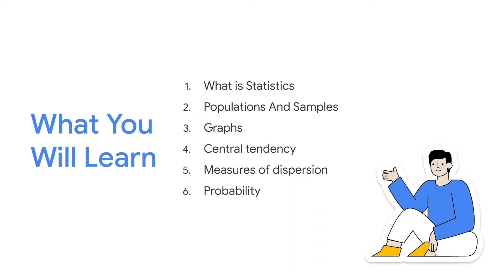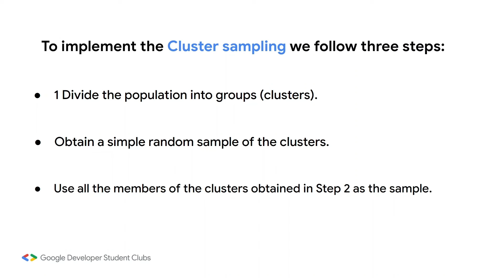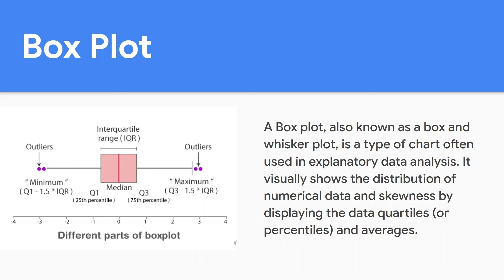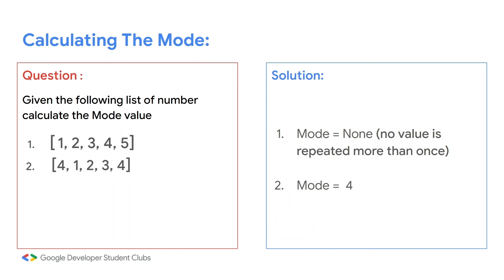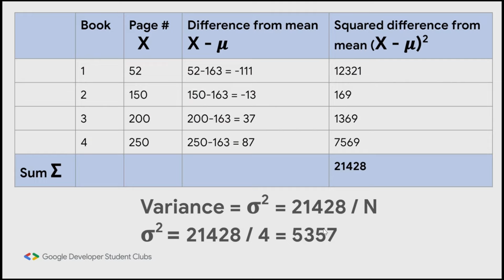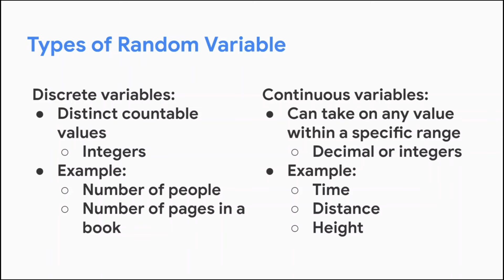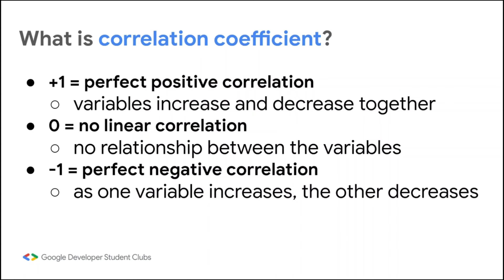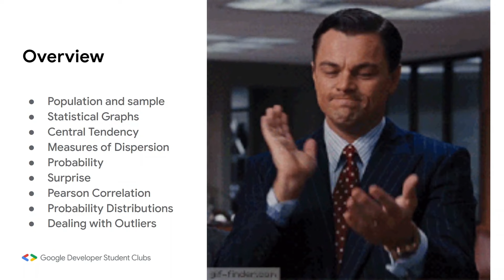Essential Math for Machine Learning: Statistics and Probability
Topics:
In this session, we're chatting about central tendency, measures of dispersion, and how we use them in machine learning.

Also, let's dig into probability and a cool example of an activation function (relu).

Populations And Samples
Graphs
Central tendency
Measures of dispersion
Probability